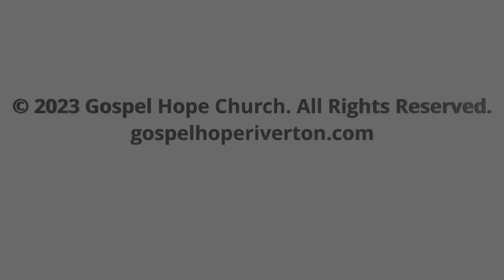Confidence, Encouragement, and Praise from Seeing God Work in His Church - Sunday Morning 5/21/2023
1 Thessalonians 2:17 - 3:13
Danny Brooks